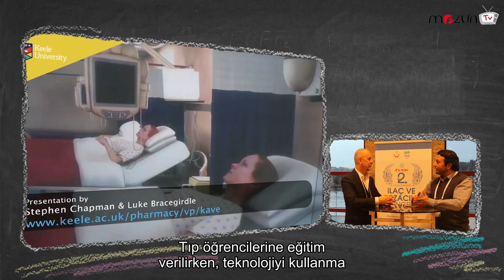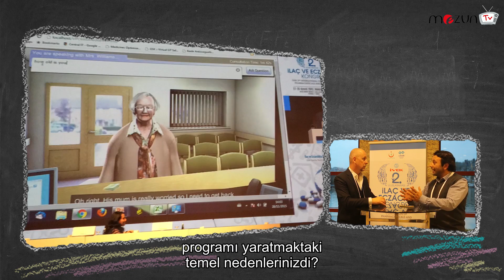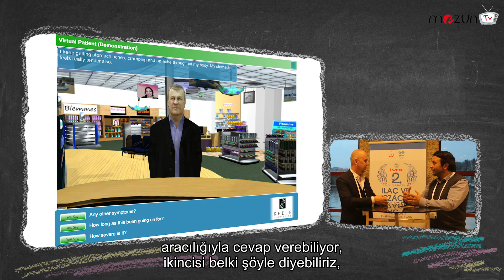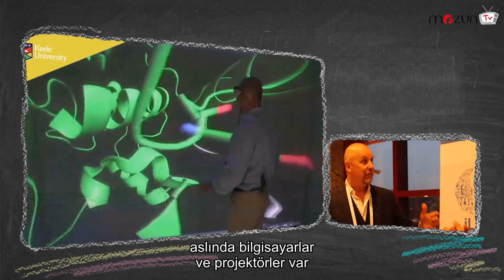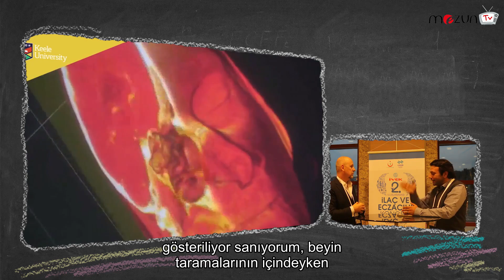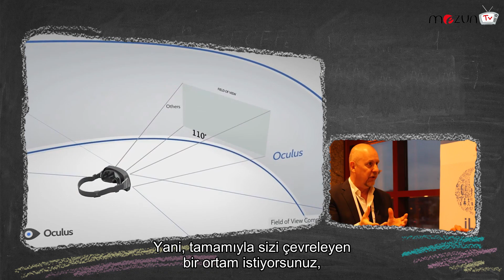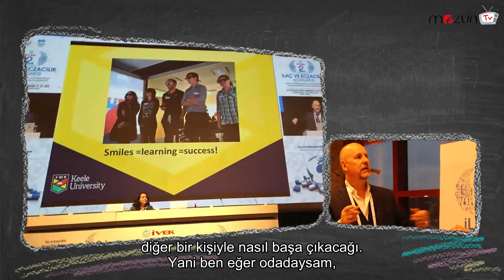Prof. Dr. Stephen Chapman, Sanal Hasta ve Sanal Gerçeklik ile İlgili Çalışmalarını Anlattı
Prof. Dr. Stephen Chapman - Head of Medicines Optimisation at Keele University.  Dr. Chapman sanal gerçeklik teknolojisinin tıp alanında nasıl kullanıldığını ve sanal hastanın üniversite derslerinde ne gibi faydalarının olduğunu anlattı. Tıpta devrim niteliğindeki bu uygulamalar hakkındaki röportajımızı mutlaka izleyin!